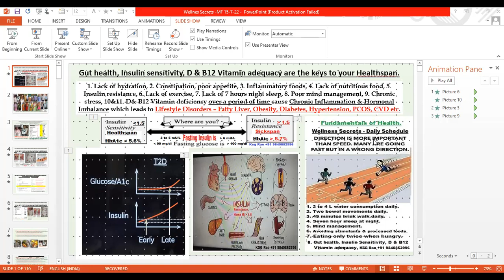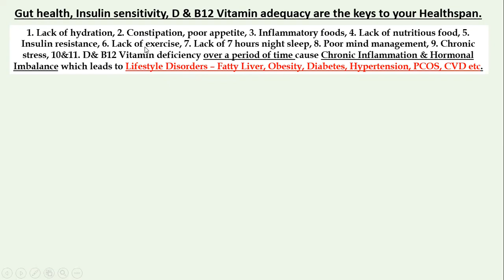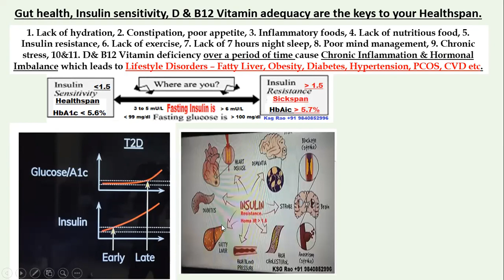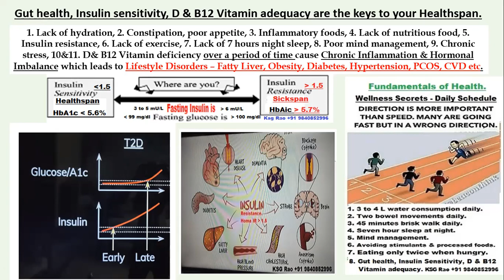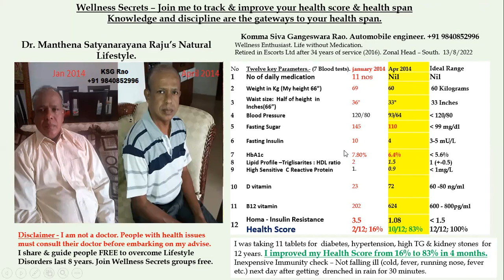Hindi - Transform your health in weeks